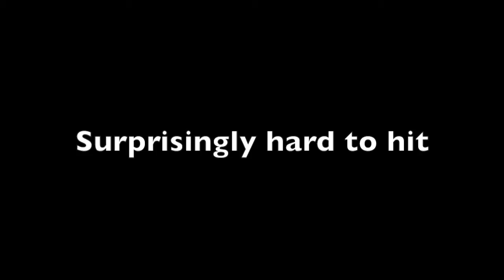243 vs Shaving Cream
243 vs Shaving Cream

Just having some fun blowing up some cans of shaving cream.

I was quite surprised with how well some of the cans exploded.